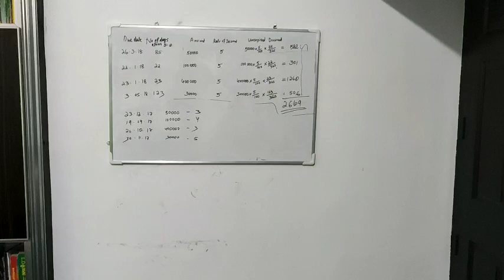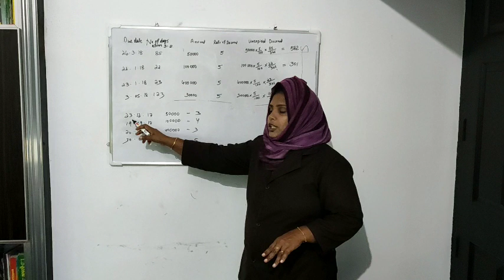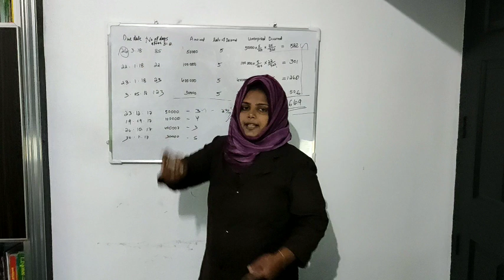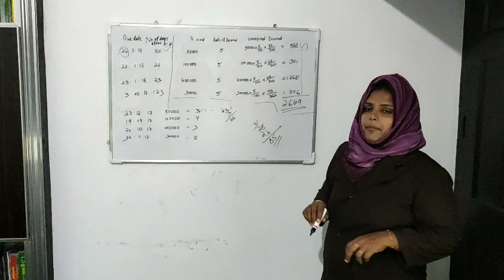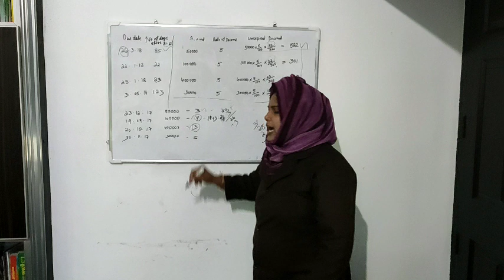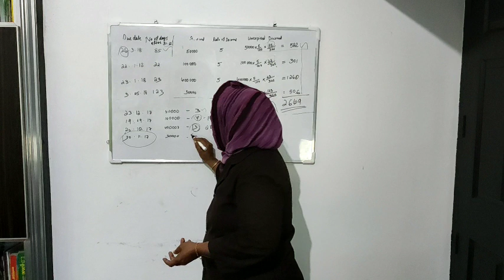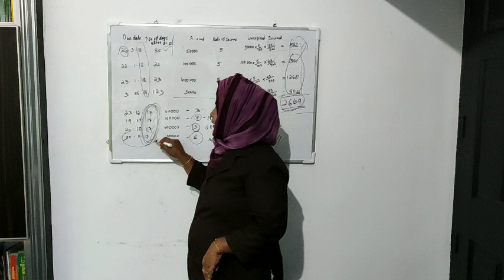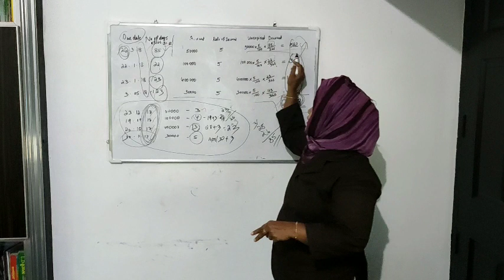Rebate on Bills discounted